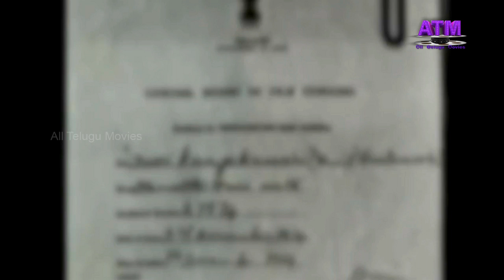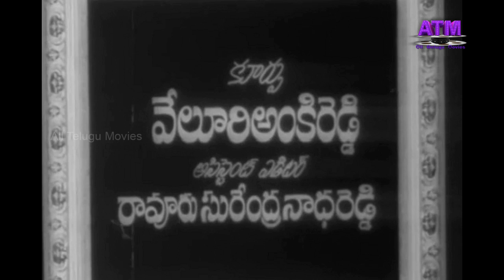"దేవకన్య" తెలుగు పౌరాణిక చిత్రం| కాంతారావు|కాంచన| రాజనాల|రమాప్రభ|అల్లురామలింగయ్య|మిక్కిలినేని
Watch All Telugu Movies "DevaKanya" Telugu Full HD Movie Starring : Kantha Rao, Kanchana, Rajanala, Balakrishna, Allu Ramalingaiah, Ramaprabha, Nirmala, Annapurna, Nagaiah, Mikkilineni, Prabhakar Reddy, and others Dialogues : Veeturi, Music by T.V.Raju, Director by K.Hemambaradara Rao, Producer by Srirama Raju,